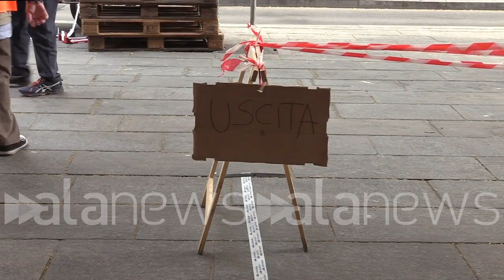CV, a Torino ripartono mercati tranne Porta Palazzo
Coronavirus, a Torino ripartono mercati tranne Porta Palazzo

In piazza Madama Cristina controlli, transenne divisorie e polizia

 (Torino). I mercati all'aperto di Torino ripartono, fatta eccezione per quello storico di Porta Palazzo, troppo grande per controllare gli afflussi. In quello di piazza Madama Cristina, nel cuore di San Salvario, si entra poco alla volta, si seguono le linee indicative e si rispettano le distanze di sicurezza. A controllare il tutto la Polizia Municipale (Sara Iacomussi/alanews)